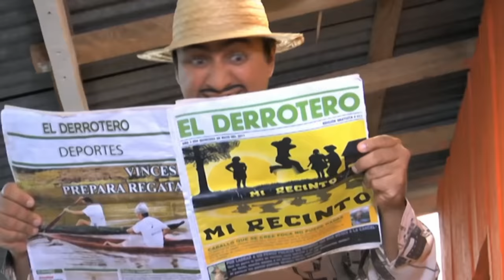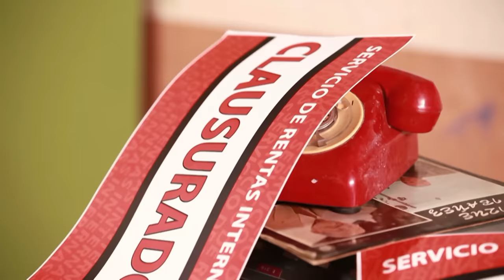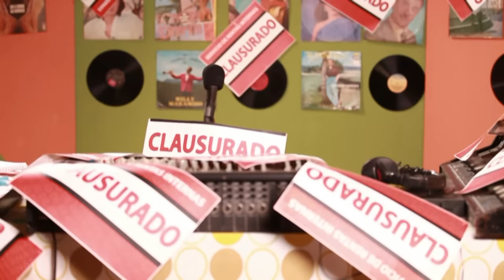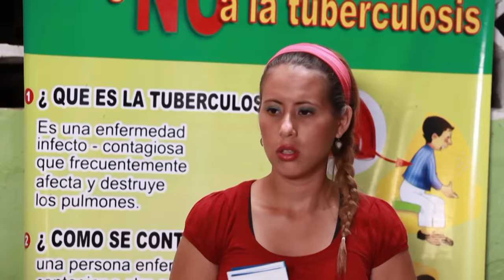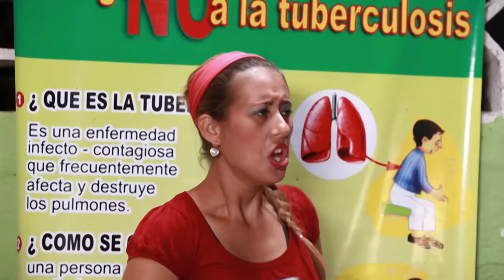MI RECINTO "YO PERREO SOLA Y UNA MEDICINA SOSPECHOSA"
Mientras Tatita solo piensa en el perreo, algo extraño están tramando Locutor y Calo.  Garañon solo piensa en la salud de la Susy".